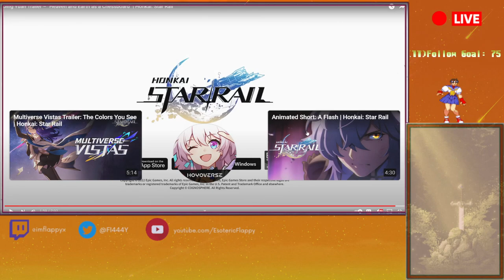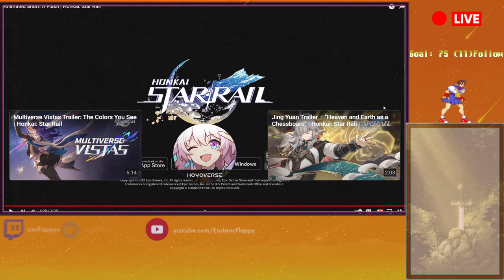Jing Yuan show's how to be a general! |Honkai Star Rail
In this video oFlappy reacts to the trailer "Jing Yuan" in order to express delights of the game!